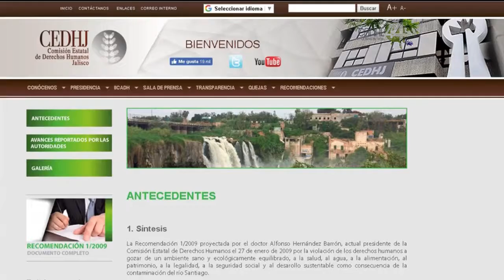Macro recomendación de la cuenca El Ahogado fracasó por falta de voluntad de 3 niveles de gobierno,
Tras nueve años sin generar cambios, la macro recomendación de la cuenca El Ahogado fracasó por falta de voluntad de 3 niveles de gobierno, considera especialista de la UdeG